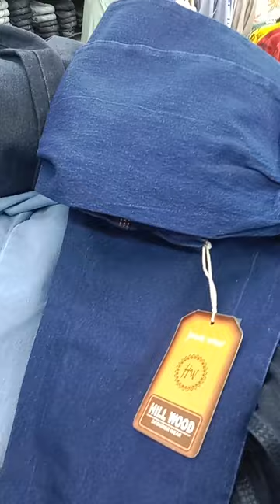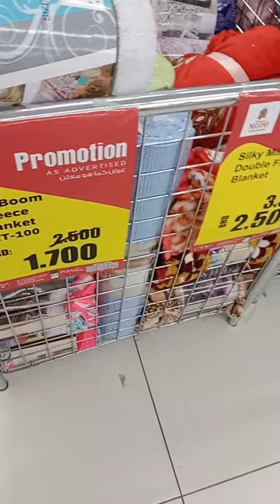nesto market offer now